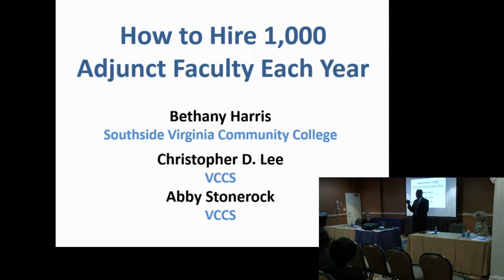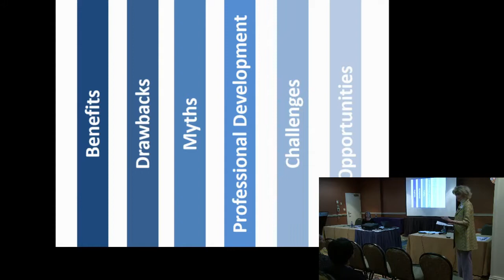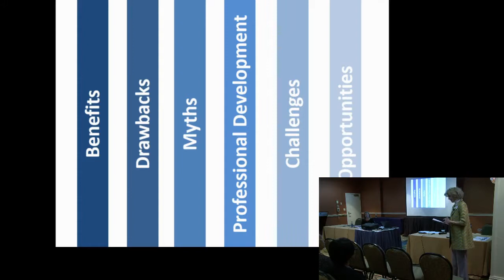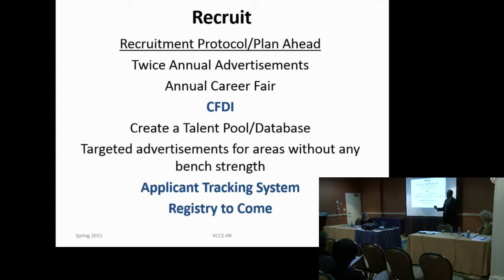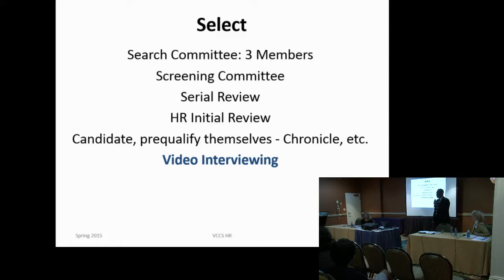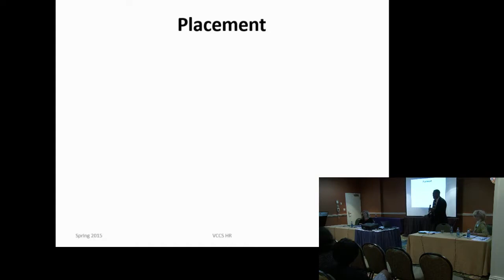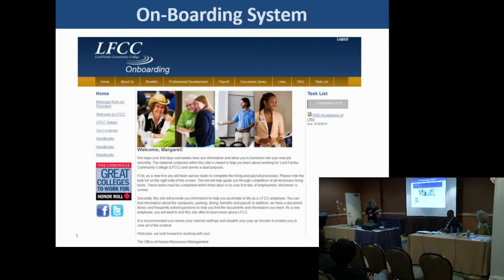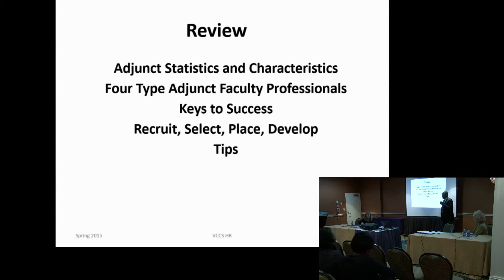2015 VCCS New Horizons : Livestream Session 7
2015 VCCS New Horizons : Livestream Session 7